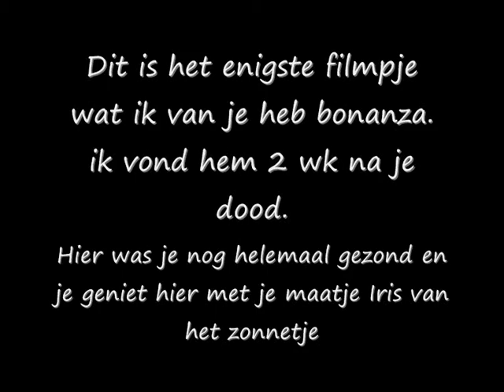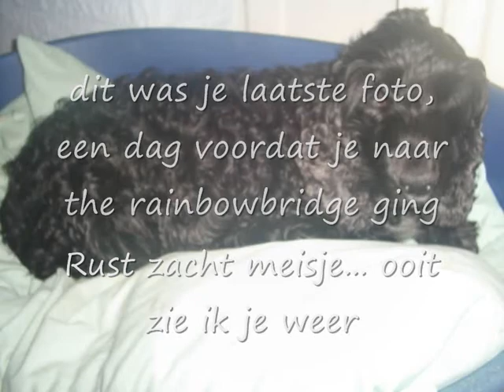Bonnie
This is a video for my dog Bonnie.
She passed away august 19.
A tumor on her liver took her away.

She was 11 years old.